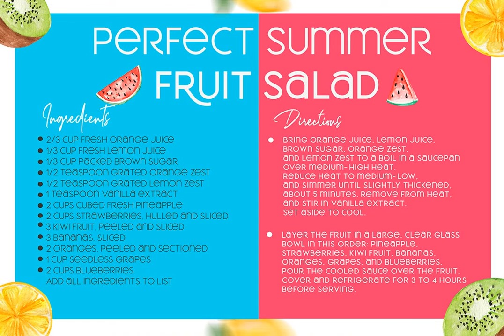MEROCHE Font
Download MEROCHE Font at YouWorkForThem

Meroche Sweet and Classsy Sans Family

Our new collection of fonts from Meronce Sans Family and with extra fruit with a touch of watercolor,

Meroche Sans Family consists of 4 weight: Thin, regular, medium and bold equipped with 20+ ligatures and alternative letters that look sweet and classy are very good for your work such as logos, branding, packaging, posters, invitations, instastory and your advertising needs